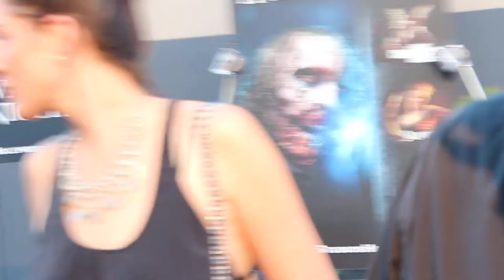Darren Lynn Bousman at Universal's Eyegore Awards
Darren Lynn Bousman talks with ShockYa about his upcoming films The Devil's Carnival,  The Barrens and Ninety.